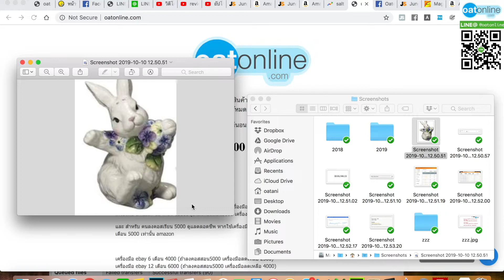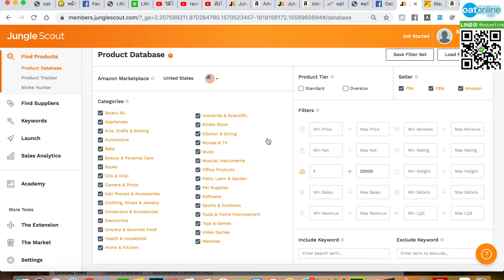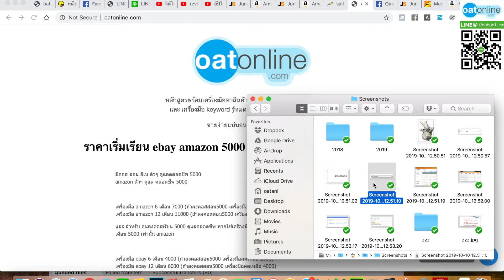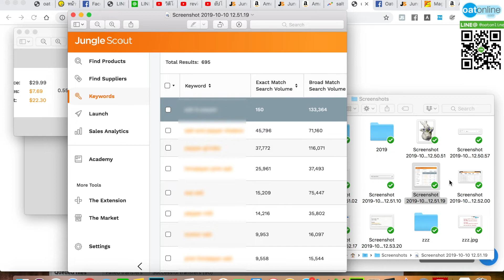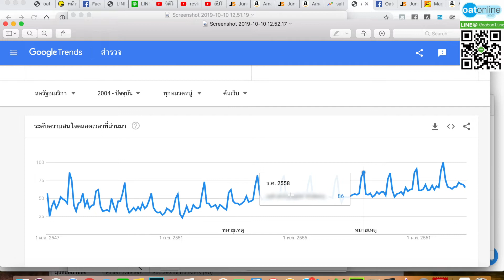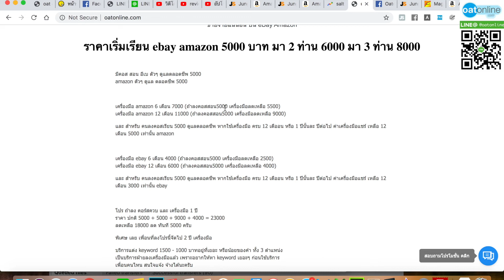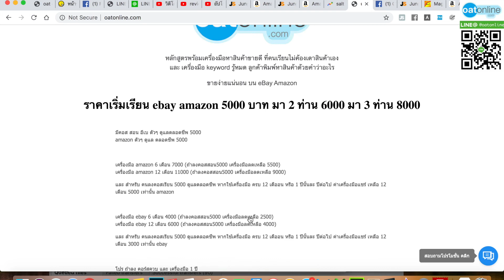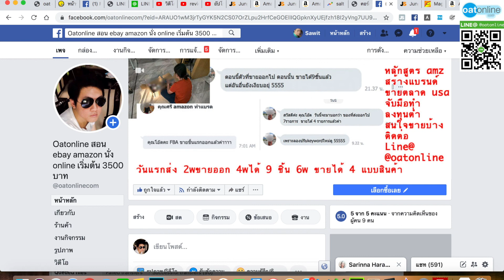สินค้าขายดีที่ usa บน amazon ep 398 สินค้าประดับบ้าน ของแบรนด์แพงราคาดี ไทยทำได้